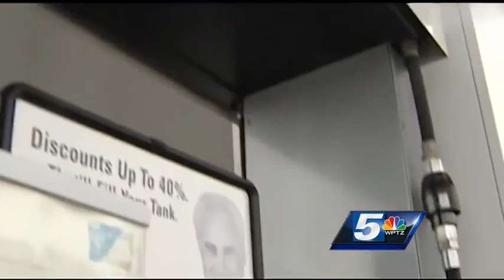Should Vt. Divest from Exxon Mobil? Opinions Differ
The governor wants Vermont to divest from coal and Exxon Mobil to make a statement on climate change, but the state treasurer thinks it's a costly idea.